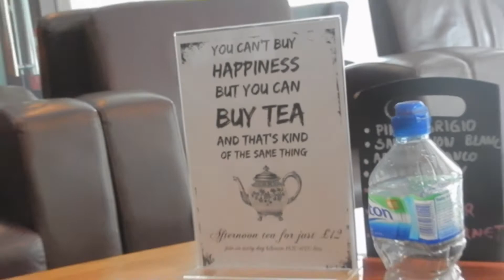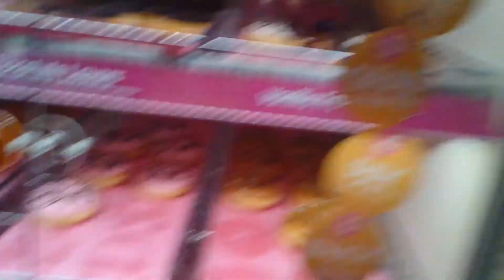London - Day 2 Lesbian Vlogs | Becky and Francesca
SUPPORT US!